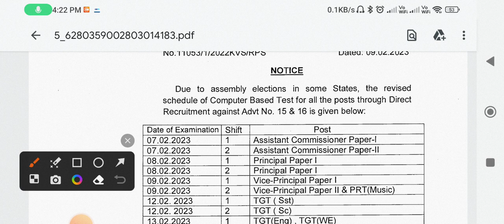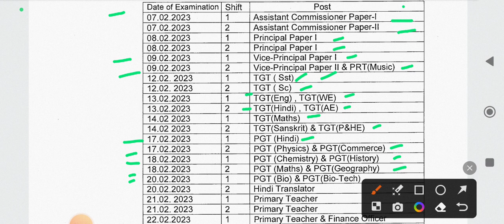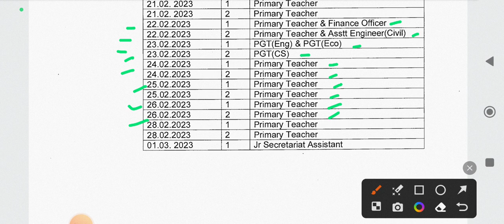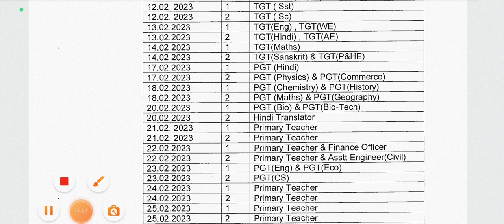KVS 2023 Revised exam date for all post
In this video we talk about revised Kvs exam date for all post